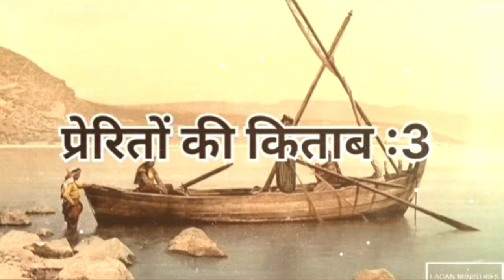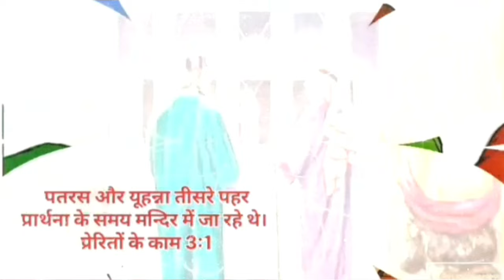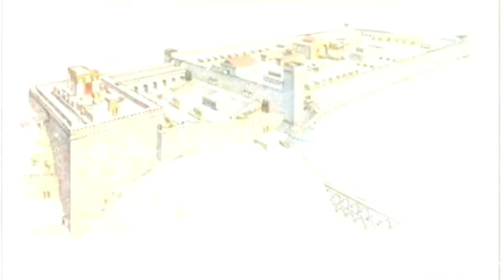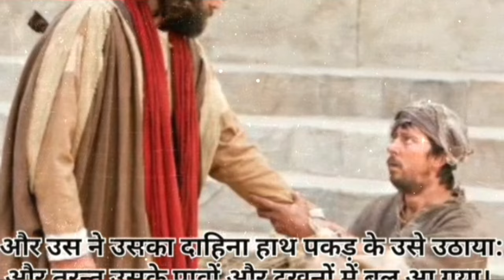लंगड़े भिखारी की कहानी । 𝗣𝗲𝘁𝗲𝗿 & 𝗝𝗼𝗵𝗮𝗻 𝗛𝗲𝗮𝗹 𝗮 𝗟𝗮𝗺𝗲 𝗕𝗲𝗴𝗴𝗮𝗿 । प्रेरितों :3 अध्याय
लंगड़े भिखारी को चंगा करना। 𝗣𝗲𝘁𝗲𝗿 & 𝗝𝗼𝗵𝗮𝗻 𝗛𝗲𝗮𝗹 𝗮 𝗟𝗮𝗺𝗲 𝗕𝗲𝗴𝗴𝗮𝗿 । प्रेरितों :3 अध्याय I

THIS IS THE OFFICIAL YOUTUBE CHANNEL LAGANMINISTRIES " The Jesus Growing "

BIBLE HINDI STORY AND VACHAN CHANNEL.

धन्य है वे, जो मन के दीन है, क्योकि स्वर्ग का राज्य उन्हीं का है। मत्ती 5:3

प्रभू यीशू जी सभी को खुश रखना।
मेरे सभी प्यारे भाई- बहनो को नमस्कार'जय मसीह की'।ये चैनल किसी अन्य जाति धर्म से सम्बन्ध नही रखता।इसका उद्देश्य किसी को ठेस पहुंचना नहीं है। इस चैनल पर केवल बाईबल से प्रभू यीशु का सुसमाचार प्रचारित करना है। इस चैनल पर आपको हर रोज प्रतिदिन मसीह विडीओं क्लिप,वचन का प्रचार-प्रसार,मसीह गीत, मसीह की सेवकाई सम्बन्धित विड़ीओ,बाइबल की सच्ची कहानीआँ और वचन की शिक्षा,जो पवित्र वचन पर आधारित है। देख व सुन सकते है,ताकि मसीह का सुसमाचार ज्यादा से ज्यादा लोगों तक पहुंचाया जा सके।

धन्यवाद
LAGANMINISTRIES
TheJesusGrowing.

लंगड़े भिखारी की कहानी
लंगड़े भिखारी की चंगाई की कहानी
पतरस और यहून्ना की कहानी
प्रेरितो का 3 अध्याय
लंगड़ा भिखारी कैसे चंगा हुआ
पतरस और यहुन्ना का चमत्कार
बाइबल की कहानी
bible ki best kahani
khamir wale ka drishtant
yeast parable
बाइबल की स्टोरी